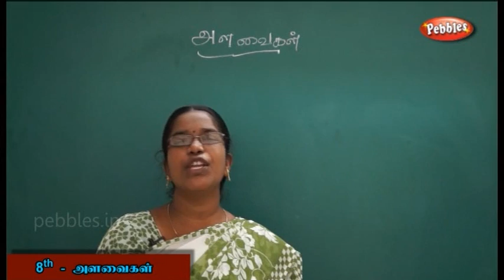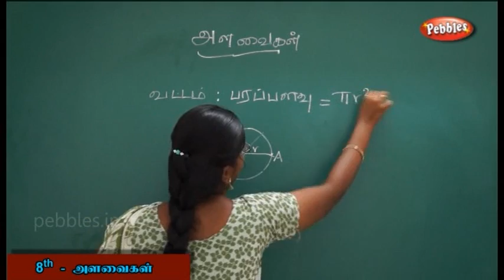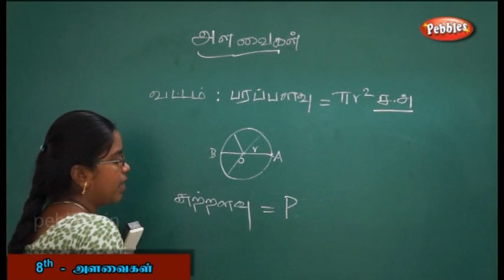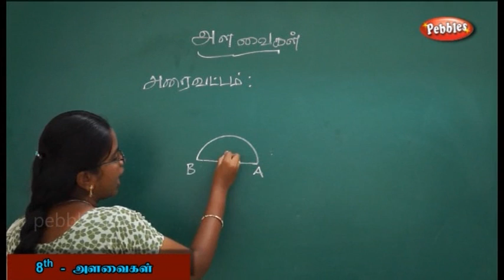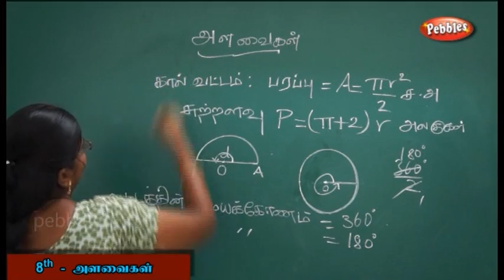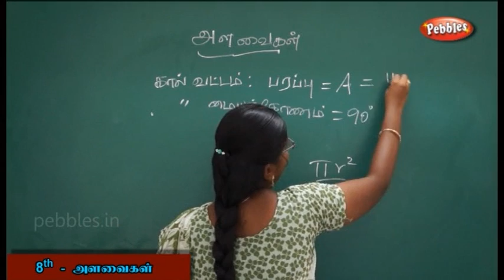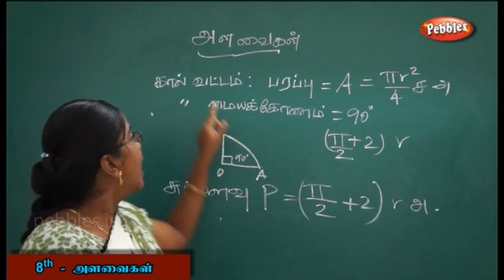Alavaigal | 8th std Maths | TN Samacheer